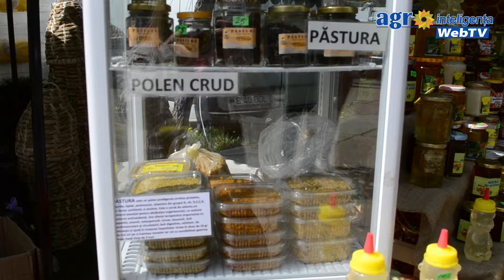Hidromelul - sursa suplimentara de venit pentru apicultori